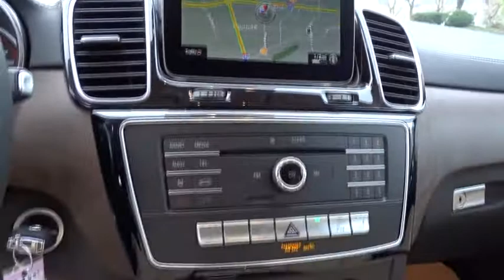2019 Mercedes-Benz GLS Pleasanton, Walnut Creek, Fremont, San Jose, Livermore, CA 19-0806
2019 Mercedes-Benz GLS
2019 Mercedes-Benz GLS GLS 450 - Stock#: 19-0806 - VIN#: 4JGDF6EEXKB220532

TRAILER HITCH  -inc: 7 200 lb towing capacity,HEATED & COOLED FRONT CUP HOLDERS,WHEEL LOCKING BOLTS,WHEELS: 19 5-SPOKE  (STD),HARMAN/KARDON LOGIC7 SURROUND SOUND SYSTEM,ILLUMINATED RUNNING BOARDS,PORCELAIN HEADLINER,LANE TRACKING PACKAGE  -inc: Blind Spot Assist  Lane Keeping Assist,NATURAL GRAIN BROWN ASH WOOD TRIM,REAR SEAT ENTERTAINMENT SYSTEM PRE-WIRING,GINGER BEIGE/BLACK  MB-TEX UPHOLSTERY,ILLUMINATED STAR,PREMIUM 1 PACKAGE  -inc: Radio: COMAND Navigation  8 COMAND display  DVD Drive  KEYLESS GO  Android Auto  Multi-Color Ambient Lighting  illuminated doorsills  Apple CarPlay  Power Passenger Seat w/Memory & Lumbar  SiriusXM Satellite Radio  6 months service  Smartphone Integration,Turbocharged,All Wheel Drive,Air Suspension,Power Steering,ABS,4-Wheel Disc Brakes,Brake Assist,Aluminum Wheels,Tires - Front Performance,Tires - Rear Performance,Temporary Spare Tire,Sun/Moonroof,Generic Sun/Moonroof,Heated Mirrors,Power Mirror(s),Integrated Turn Signal Mirrors,Power Folding Mirrors,Rear Defrost,Privacy Glass,Intermittent Wipers,Variable Speed Intermittent Wipers,Rain Sensing Wipers,Rear Spoiler,Remote Trunk Release,Power Liftgate,Power Door Locks,Daytime Running Lights,Automatic Headlights,AM/FM Stereo,CD Player,Bluetooth Connection,HD Radio,MP3 Player,Steering Wheel Audio Controls,Auxiliary Audio Input,Power Driver Seat,Bucket Seats,Seat Memory,Power Passenger Seat,Heated Front Seat(s),Pass-Through Rear Seat,Rear Bench Seat,Adjustable Steering Wheel,Trip Computer,Power Windows,WiFi Hotspot,3rd Row Seat,Leather Steering Wheel,Keyless Start,Keyless Entry,Universal Garage Door Opener,Cruise Control,Climate Control,Multi-Zone A/C,Premium Synthetic Seats,Auto-Dimming Rearview Mirror,Driver Vanity Mirror,Passenger Vanity Mirror,Driver Illuminated Vanity Mirror,Passenger Illuminated Visor Mirror,Floor Mats,Cargo Shade,Mirror Memory,Remote Engine Start,Smart Device Integration,Driver Adjustable Lumbar,Security System,Engine Immobilizer,Traction Control,Stability Control,Front Side Air Bag,Telematics,Tire Pressure Monitor,Driver Air Bag,Passenger Air Bag,Front Head Air Bag,Rear Head Air Bag,Passenger Air Bag Sensor,Knee Air Bag,Child Safety Locks,Back-Up Camera